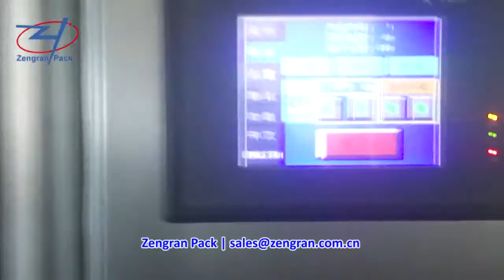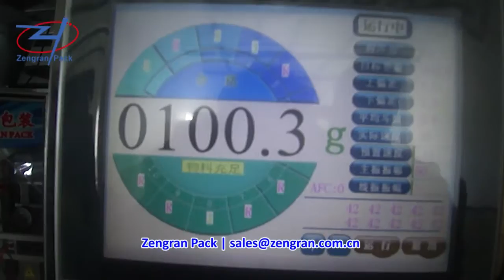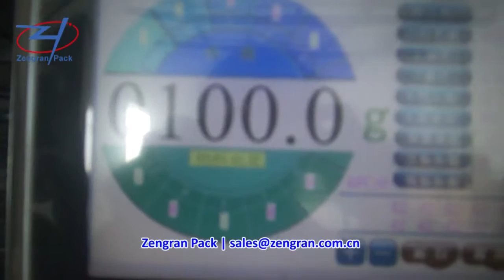100g Dates/Jujube Automatic Packing Line - Zengran Packaging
Designed and manufactured by Anhui Zengran Packaging Technology Co., Ltd.